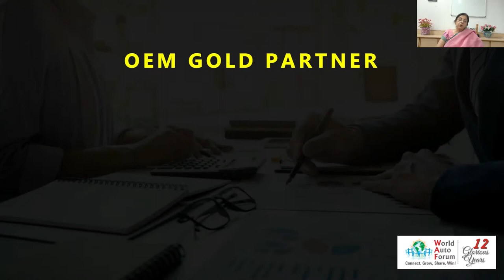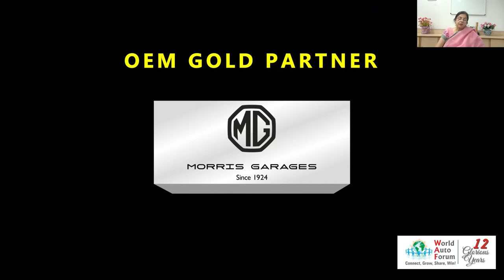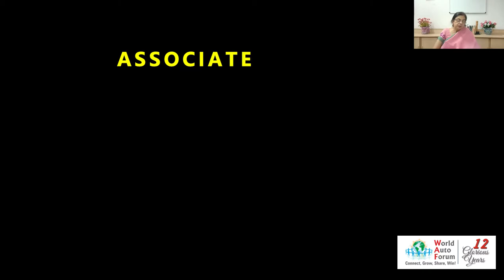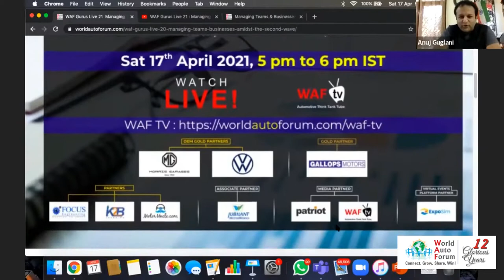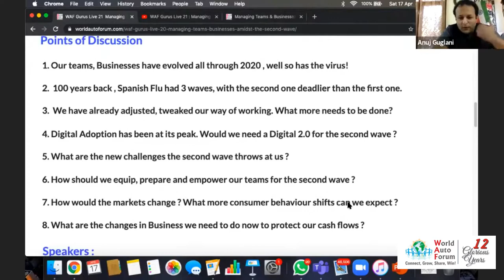WAF Guru Live 21 Managing Teams & Businesses amidst the Second Wave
Speakers :
1. Vinkesh Gulati President, FADA
2. Sandeep Gambhir, MD & CEO Orix India
3. Gaurav Gupta, Chief Commercial Officer, MG Motor India
4. Banwari Lal Sharma, CEO CarWale
5. M Dhananjayan, MD Focus Group
6. M Raj Kalyanarajan, Sr Director- Manufacturing, Stellantis Group
7. Anuj Guglani, CEO World Auto Forum

 1. Our teams, Businesses have evolved all through 2020 , well so has the virus!
 2.  100 years back , Spanish Flu had 3 waves, with the second one deadlier than the first one.
 3.  We have already adjusted, tweaked our way of working. What more needs to be done?
 4. Digital Adoption has been at its peak. Would we need a Digital 2.0 for the second wave ?
 5. What are the new challenges the second wave throws at us ?
 6. How should we equip, prepare and empower our teams for the second wave ?
 7. How would the markets change ? What more consumer behaviour shifts can we expect ?
 8. What are the changes in Business we need to do now to protect our cash flows ?